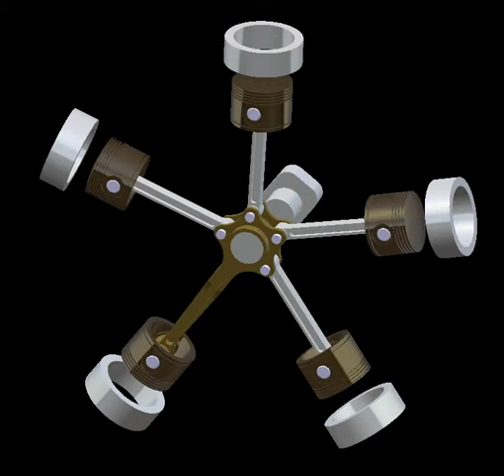Radial engine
Simulation in catia